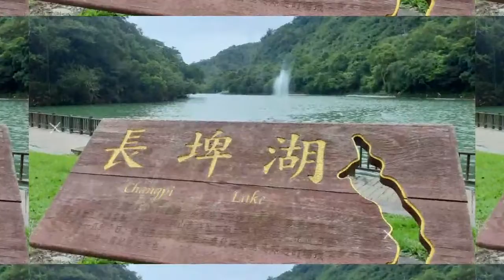20221029 あぁ,グッと